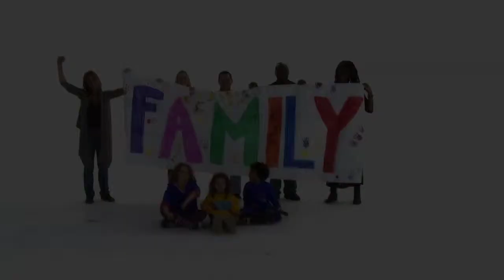McDonalds Conference Idents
alfie hawkins ceyda mustafa shay spencer tabitha ecclestone in new corporate video for mcdonalds